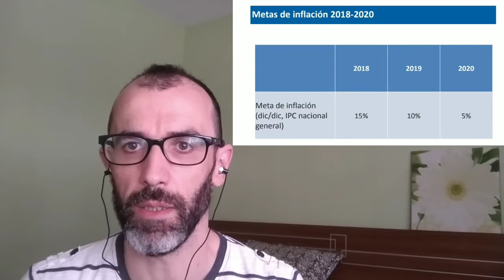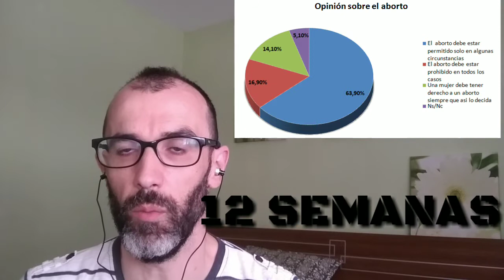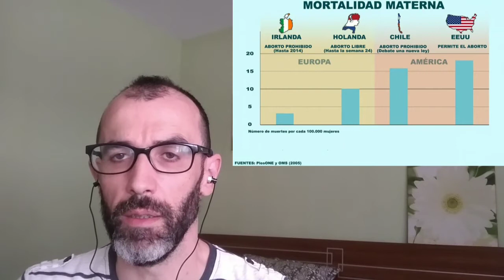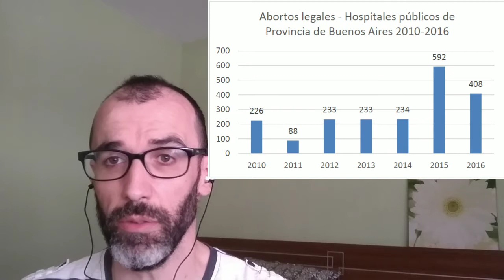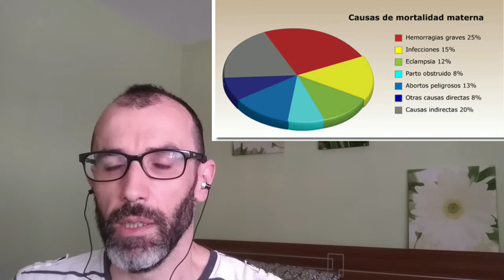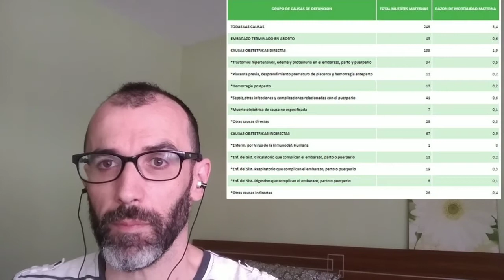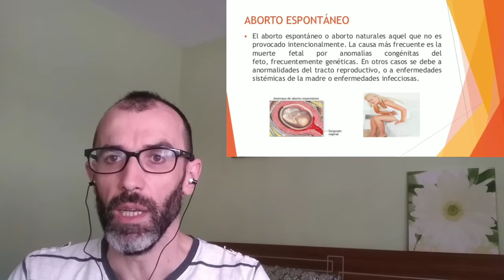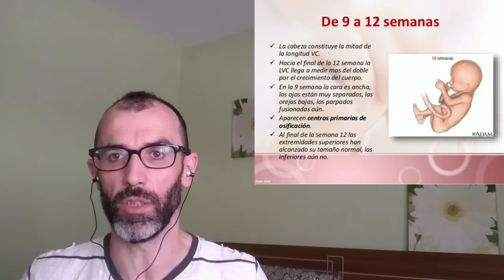Aborto en Argentina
Opinión con documentación de sobre el debate sobre él aborto en Argentina